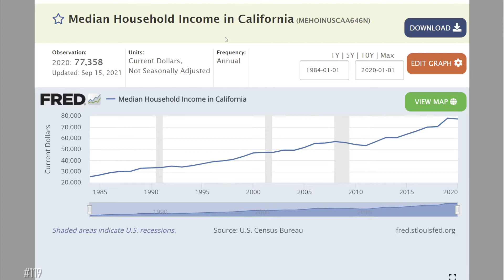Crash Course on Inflation and Why Milk is So Expensive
Christian economist, Jeffrey Degner (Cornerstone University) explains why the recent jump in inflation is the result crony capitalism.